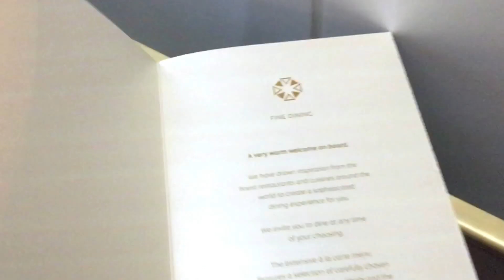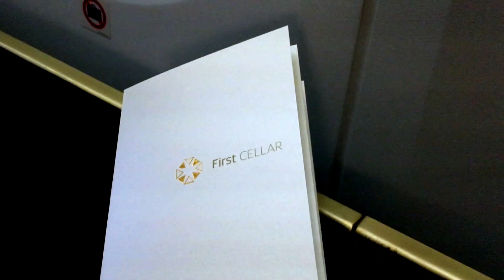Etihad EY485 Boeing 787-9 First Class Suite - Brisbane-Abu Dhabi Review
Recorded May 2016. Finally found time to put together this little video of my flight experience on Etihad Boeing 787-9 in a First Suite before they took the three class aircraft off this route. Includes a visit to the Air New Zealand lounge prior to departure from Brisbane